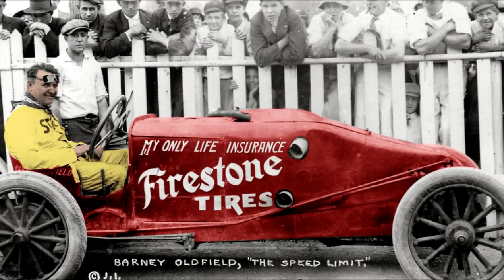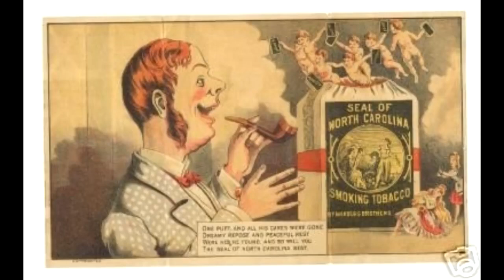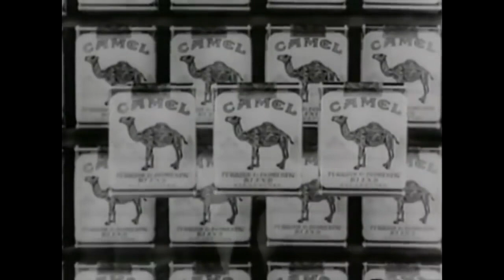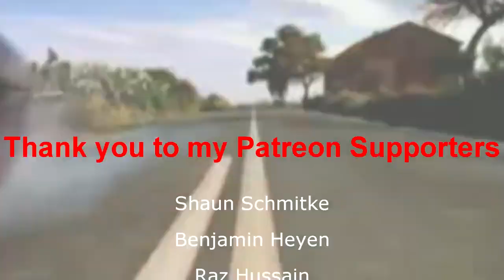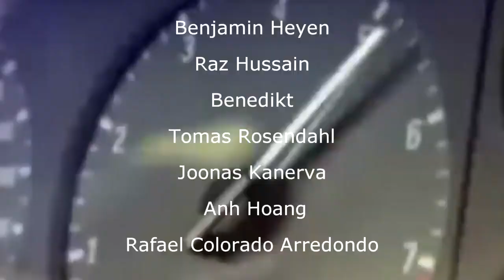Tobacco & Motorsport - Part 1